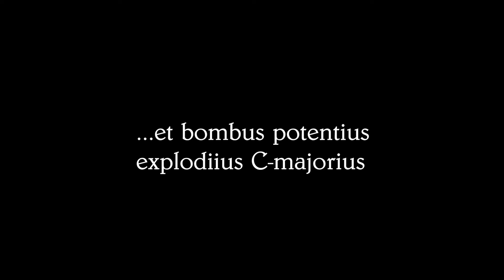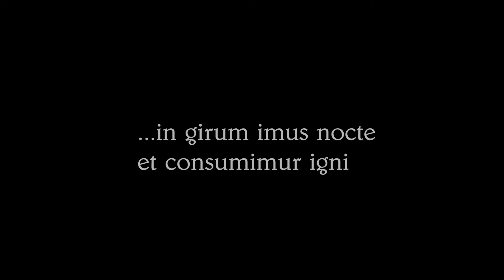CANIS QUIXOTUS (2017). Ricciotti Ensemble, Leonard Evers, cond.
Written for Ricciotti's winter tour, "Beestenbende" (Dutch, "Animal Craziness"). A piece chronicling the mis-adventures of the eponymous "Dog" Quixote, who, like his cousin Wile E., seems to spend his time constantly exploding or falling off cliffs in futile pursuit. With text inspired by the fake latin (also called "Dog Latin") taxonomies used in the Coyote-Roadrunner shorts.

Ricciotti is a Dutch street orchestra dedicated to bringing all sorts of music to as wide an audience as possible, often playing in hospitals, animal shelters, prisons, supermarkets, etc. and premieres many new compositions per year.

Stadsgehoorzaal, Leiden, Nederland. 4 January, 2018.